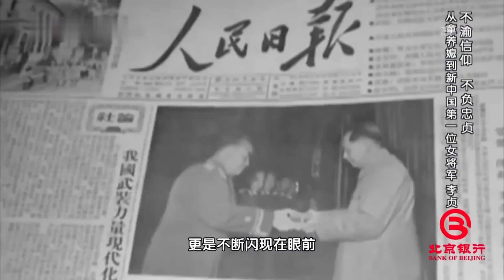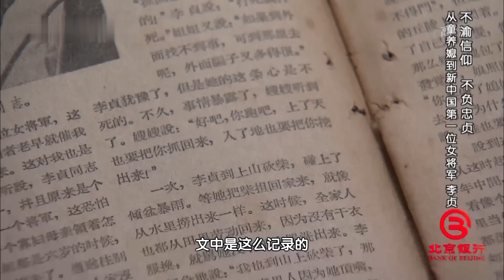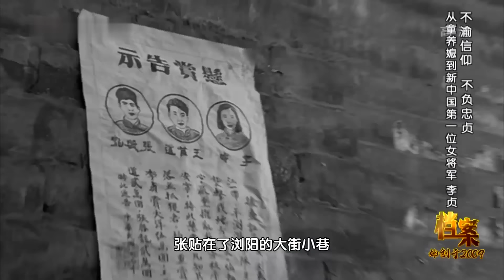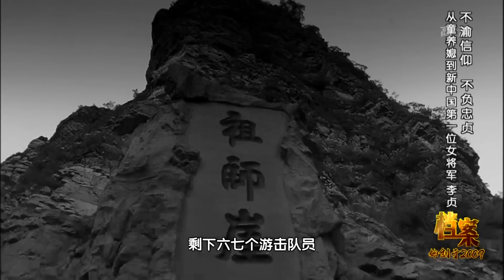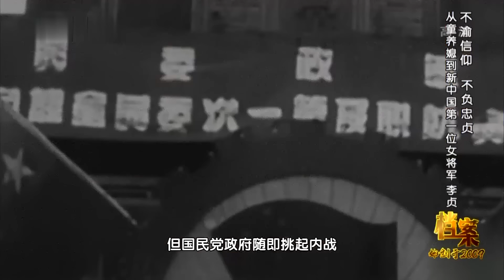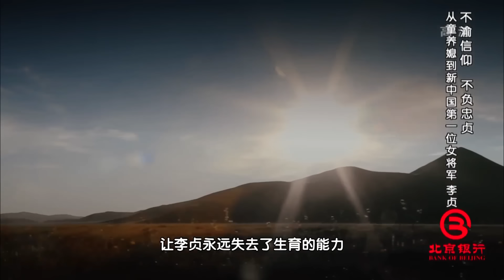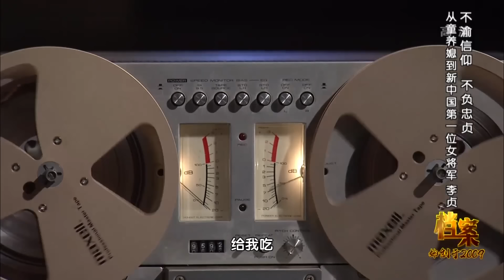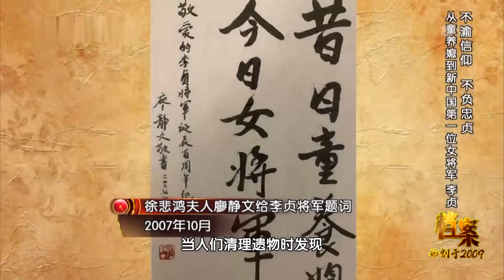毛主席亲自授衔,她是新中国第一位女将军,晚年膝下20多子,去世遗嘱感动世人【历史档案】